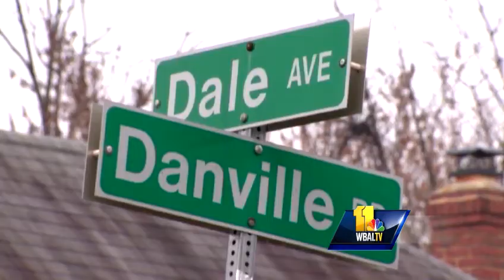Neighbors witness off-duty officer shooting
An off-duty Baltimore County police officer was shot twice after he encountered a group of people blocking a street in the Overlea area early Saturday morning, according to county police.